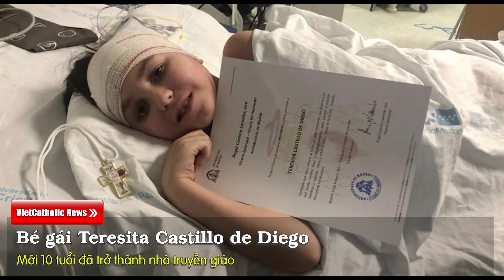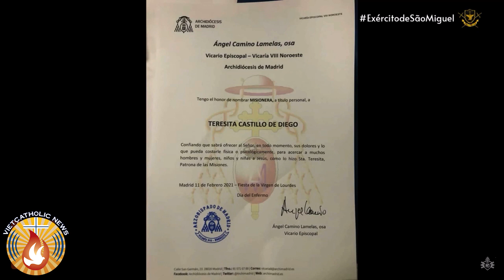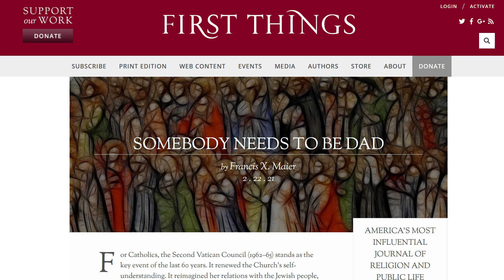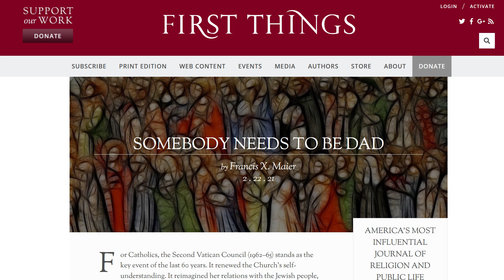Bé gái truyền giáo 10 tuổi CHẾT gây xúc động tại Tây Ban Nha Nỗi âu lo của các Giám Mục Mỹ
con xin chân thành cảm ơn